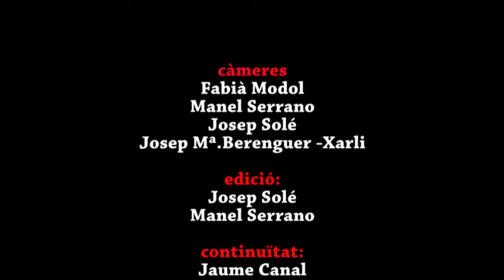PUIG-REIG FESTA MAJOR 2019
El conillet blanc